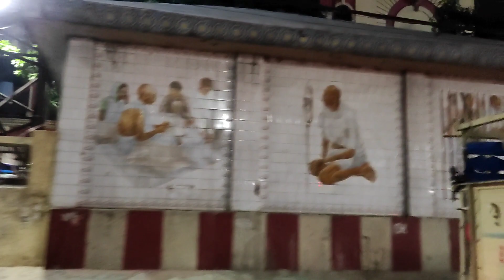Our senior Pgt didi of Obs-Gyne department gave us grand treat .Senior junior bonding.rgkar.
Our senior Pgt didi of Obs-Gyne department gave us grand treat .
senior junior relationship
rgkar medical College.